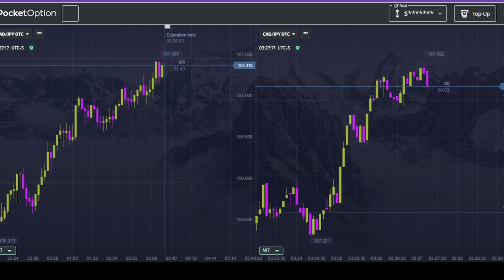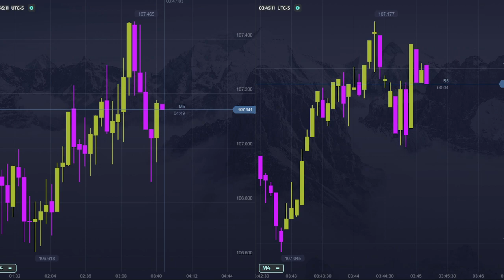🟢 cad jpy highs & lows series 09102023🔵 // no commentary